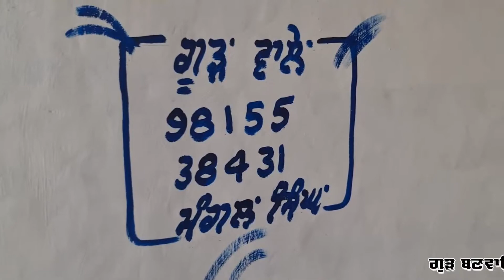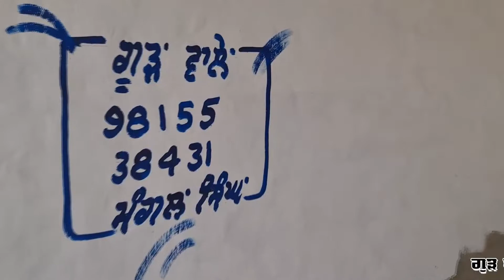ਘਰ ਦਾ ਗੁੜ ਬਣਵਾਉਣ ਦੇ ਚਾਹਵਾਨ ਜਰੂਰ ਦੇਖੋ ਘੁਲਾੜੇ ਦੀ ਵੀਡੀਓ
ਘਰ ਦਾ ਗੁੜ ਬਣਵਾਉਣ ਦੇ ਚਾਹਵਾਨ ਜਰੂਰ ਦੇਖੋ ਘੁਲਾੜੇ ਦੀ ਵੀਡੀਓ | Pargat Singh Mudki

ਗੁੜ ਦਾ ਘੁਲਾੜਾ
ਬਾਪੂ ਮੰਗਲ ਸਿੰਘ ਪਿੰਡ ਚੰਦੜ

Waheguru Ji Ka Khalsa Waheguru Ji ki Fathe Ji
Welcome to Pargat Singh Mudki Youtube Channel

On This Channel You Can watch - Punjabi Podcasts , Motivational Videos , Gurbani Vichar , Katha , Sikhism Videos , Sikh History , Historical Vlogs 🚀

I am requesting to my viewers please subscribe my channel more and tell me if u not get notification from my video because I upload videos everyday I am also thankful to everyone for watching my channel . The owner of this Channel is Pargat Singh Mudki. Gurbani Vichar , Katha , Punjabi Podcasts , Motivational videos , Historical videos , Sikh History related with sikhism is shared on this channel through videos.

The Pargat Singh Show (Podcast)
Host :- Pargat Singh Mudki
Guest :-
Cinematographer :- Jagjivan Singh
Produced By :- Pargat Singh Mudki

👉 Gurbani
👉 Gurbani Katha
👉 Sikh History
👉 Punjabi Podcasts
👉 Historical Podcasts
👉 Motivational Videos
👉 Historical Vlogs
👉 Sikhism Videos
👉 Guru Granth sahib
👉 Gurbani Kirtan

Other Sociol Media Handles

Sikh Bibek

Pargat Singh Mudki
V.P.O. Mudki District Ferozpur ( Punjab )